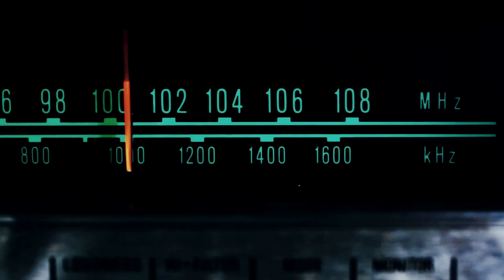Vinyl sessions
Kevin & Perry vinyl sessions